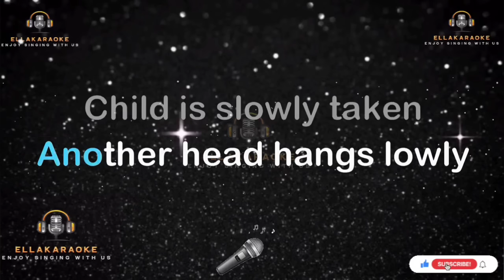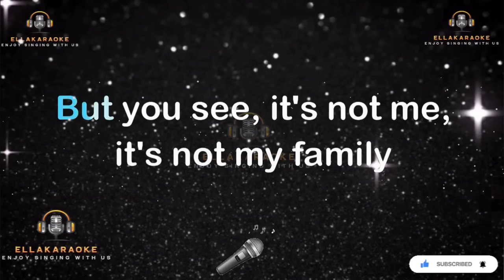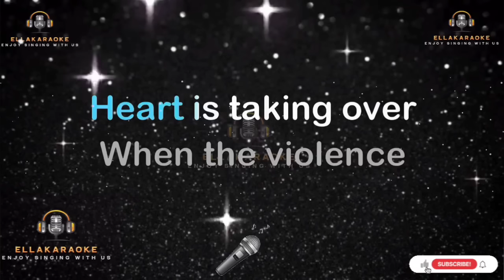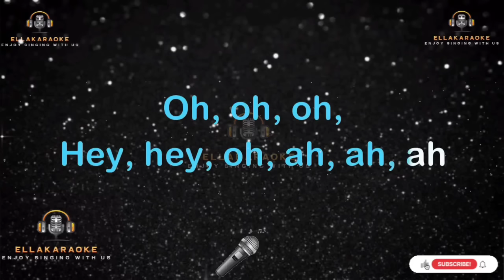Zombie/The Cranberries/Karaoke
KARAOKE /Please Supoort Fish Hunter21 Channel Any revenue for this channel will donate to Happy Valley Elementary School Roxas, Or. Mindoro for the gym Project.In order to achieve thier Mission.